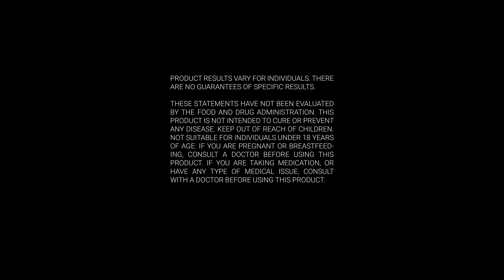THRIVE Gummies🟠🟣🔵🔴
Add THRIVE Gummies to your daily THRIVE Experience to feel your body operate at a premium level.

🟠 THRIVE Gummies [Multivitamin for adults + kids]: Synergistically working with THRIVE Men’s and Women’s Lifestyle Capsules, this new blend of essential vitamins and minerals helps maintain your overall health and wellness, while boosting your cellular energy and metabolism in a tasty and easy to chew gummy form.

🟣 THRIVE Gummies [Sleep]: designed to help you get a restful night’s sleep, promote relaxation, and support an overall healthy sleep cycle. THRIVE Sleep helps prepare the body for deep sleep and promotes a healthy sleep cycle during the night.

🔵 THRIVE Gummies [Immune]: formulated with key vitamins, minerals and antioxidants designed to strengthen your immune system and promote a healthy response to inflammation.

🔴 THRIVE Gummies [Collagen]: the unique hair, skin & nails formula was designed to promote hair growth, improve the appearance of fine lines and wrinkles while supporting healthy skin, and help strengthen nails.

Welcome to the official Le-Vel YouTube channel. Here you’ll find news about product launches, tutorials and other great content. Le-Vel has over 10 million Customer and Brand Promoter accounts and currently ships within the United States, Canada, Australia, New Zealand, the United Kingdom, and Southeast Asia.